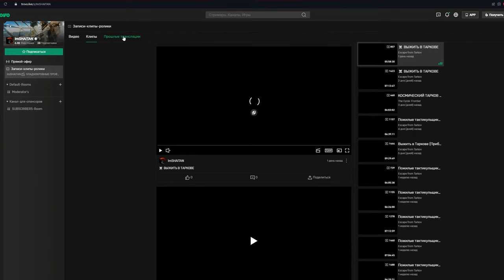СТИРАНИЕ СКВАДОВ НА УЛИЦАХ №3 • Escape from Tarkov №268